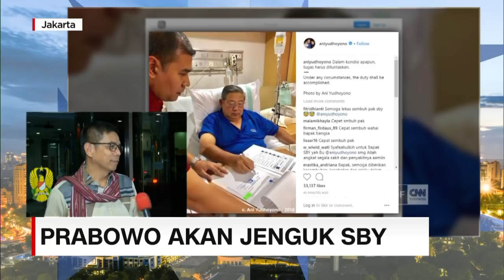Hinca Panjaitan: Prabowo Akan Jenguk SBY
Sekjen Partai Demokrat, Hinca Panjaitan memastikan, Ketua Umum Partai Gerindra, Prabowo Subianto akan menjenguk SBY sore ini di RSPAD

Like & Follow Facebook:
CNN Indonesia

cnnindonesia